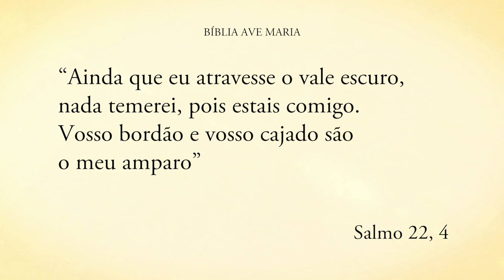NADA TE PERTURBE - Pe. Alberto Gambarini